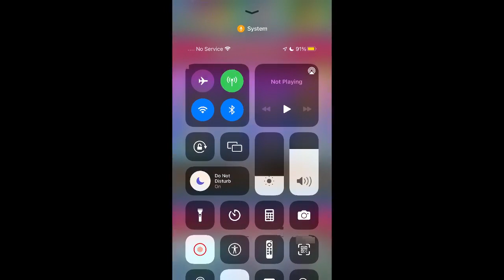Sunday - Clash Royale - Clan Wars Last Day